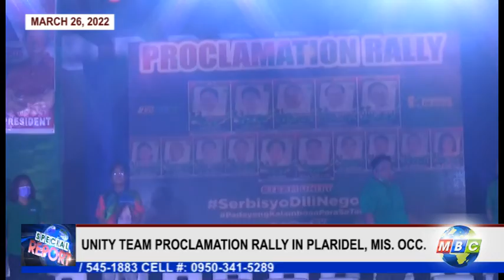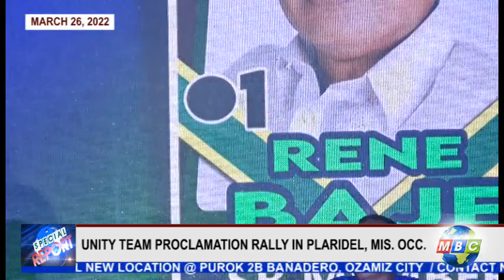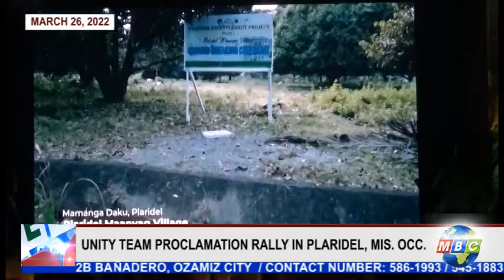PROCLAMATION RALLY, sa UNITY TEAM SA PLARIDEL, MISAMIS OCCIDENTAL GIDAGSAAN SA KATAWHAN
Gidagsaan sa katawhan ang gipahigayon nga proclamation rally sa  Unity Team sa Plaridel Misamis Occidental. Bisan kon ga ulan apan wala mabalda ang kainit sa  suporta nga gipakita sa  mga tawo ug wala gayod mibiya sa plaza nga maoy gipahigayonan niini.